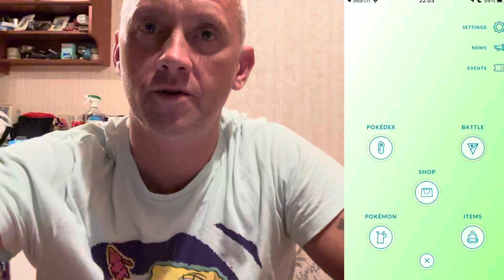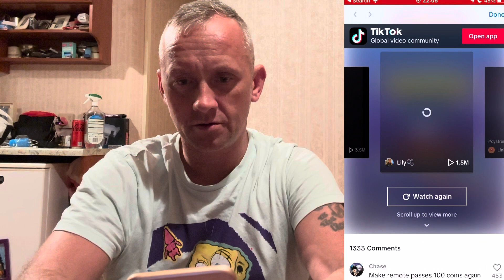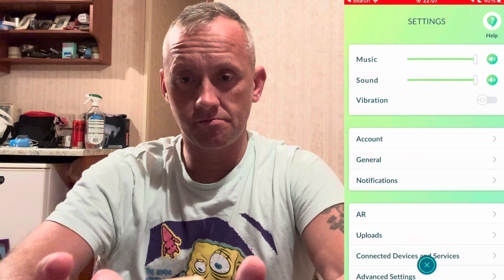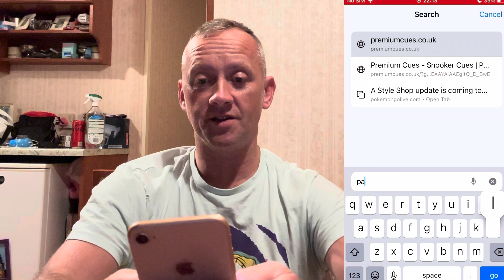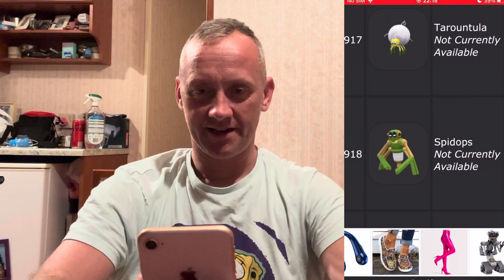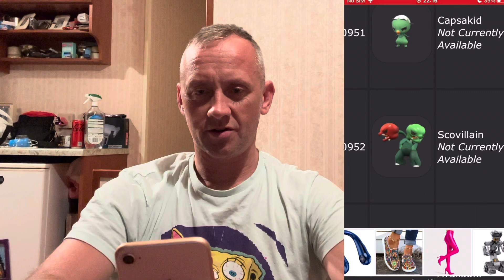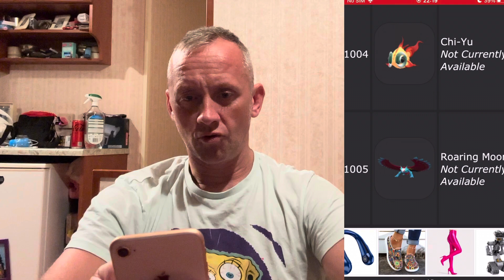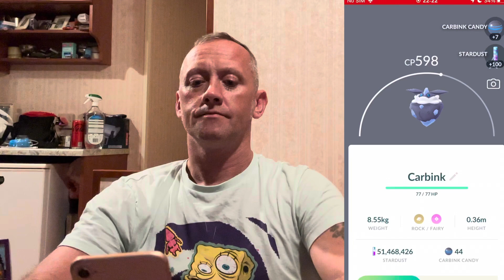POKÉMON GO PALDEA REGION POKÉDEX UPDATE